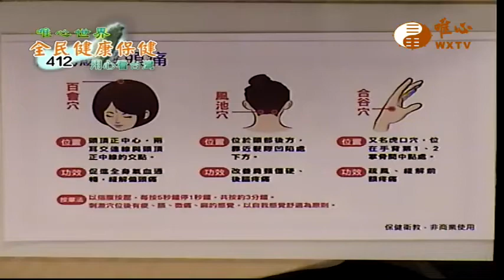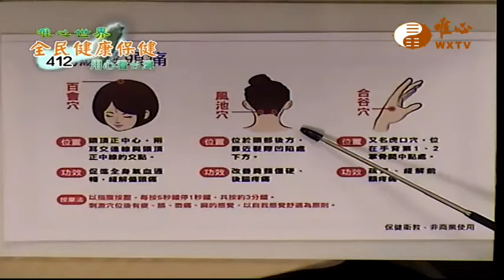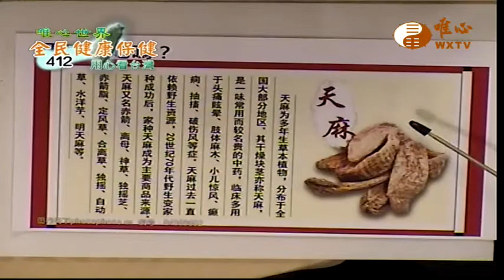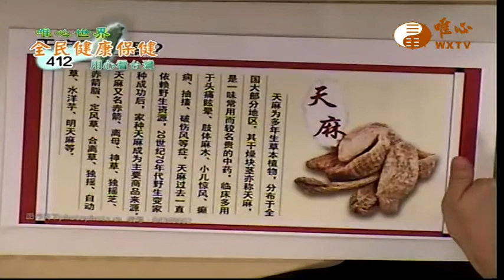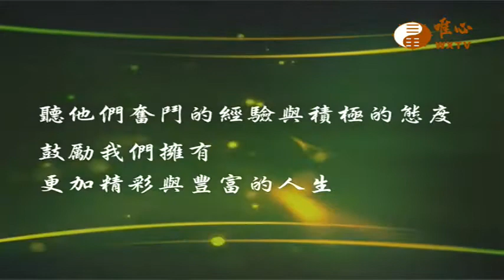台中榮民總醫院傳統醫學科 楊雅媜 醫師 (二)【全民健康保健412】WXTV唯心電視台